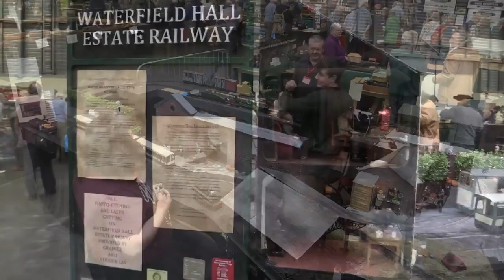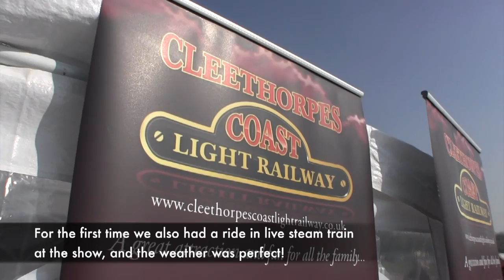Impressions of the 2017 National Garden Railway Show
The 2017 National Garden Railway Show is part of the fortieth anniversary of the Association of 16mm Narrow Gauge Modellers. It took place at the Peterborough Arena on Saturday 8th April, attracting visitors from across the UK and around the world.  Here are some impressions from the show, including some views of the build up and get out not seen by the general public